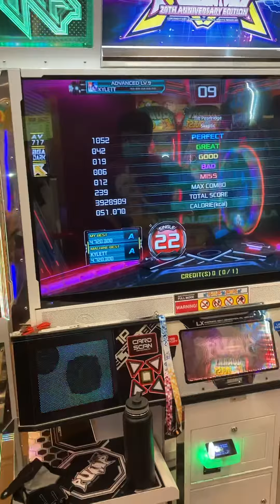[PIU XX] Skeptic S22 but I no bar the run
Trash run so i just decided to fuck around lmao